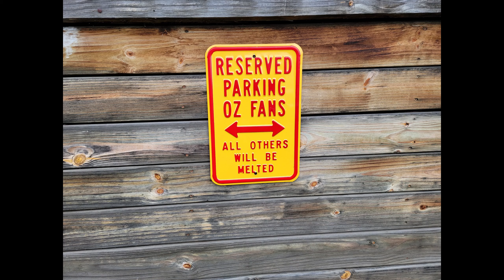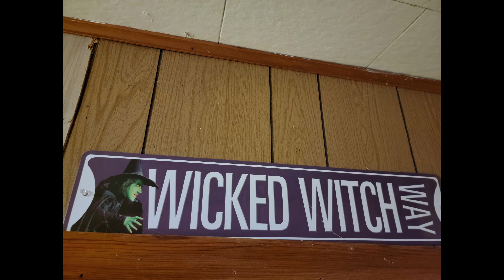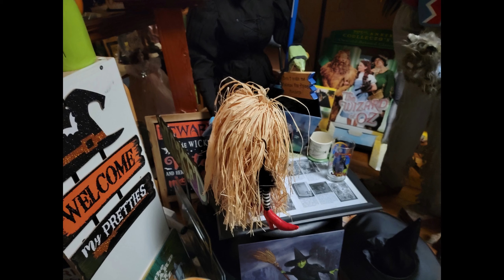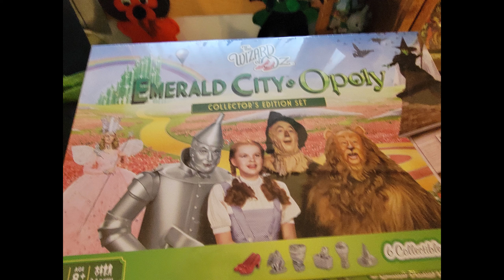Land Of Oz Museum